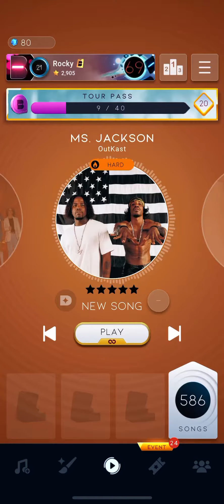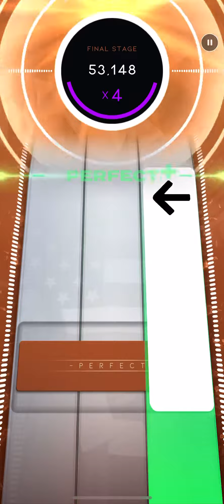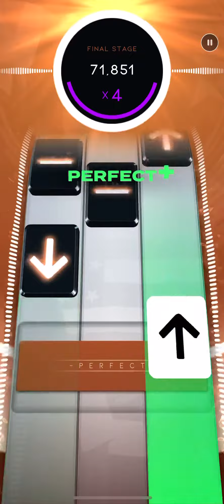Ms Jackson by OutKast - Beatstar